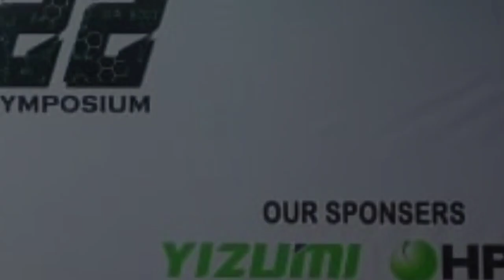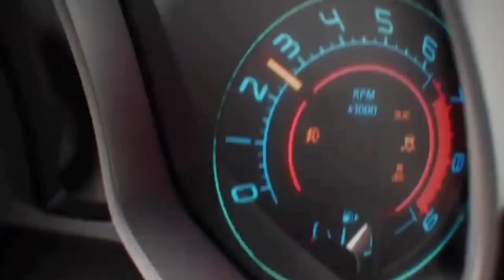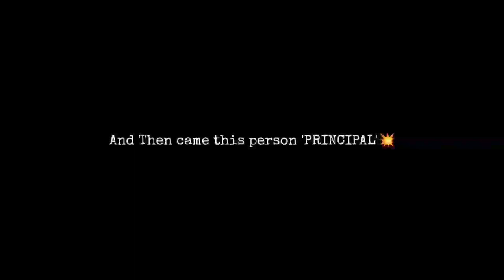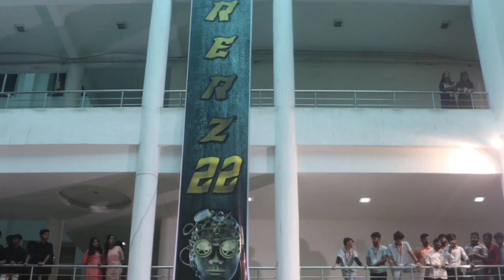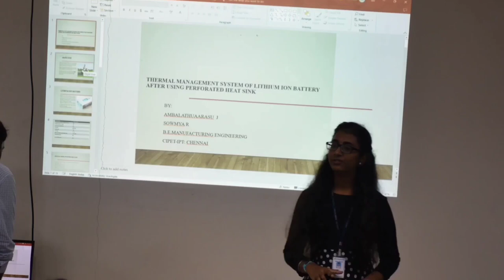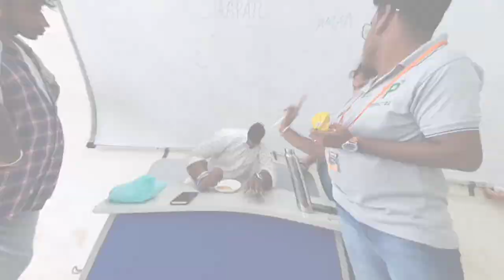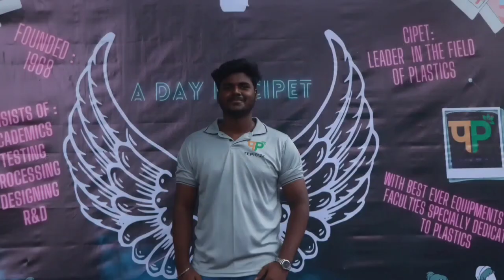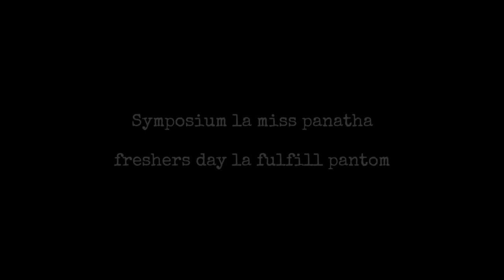TEPIC 22 - FACTURERZ DOCUMENTARY VIDEO | CIPET CHENNAI | BATCH 2019 -23